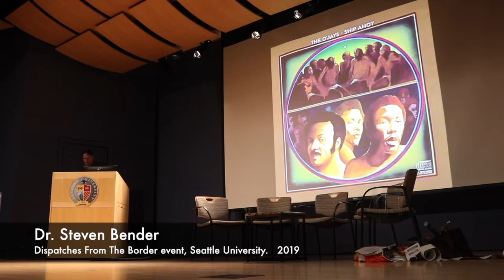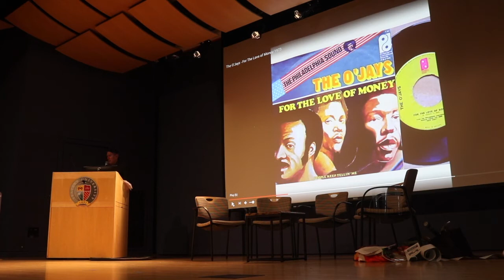Dispatches From The Border: Steven Bender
Seattle University 2019